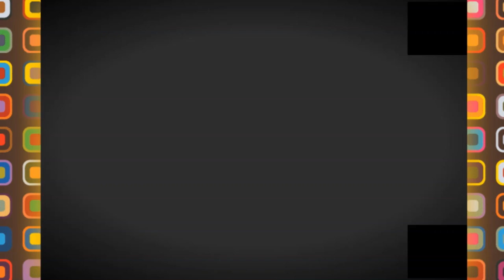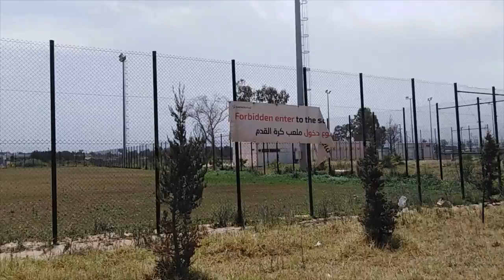👍😱على ضفاف واد الحراش فضاءات رائعة 👍😱OUED EL HARRACH ARRANGEMENTS😱👍